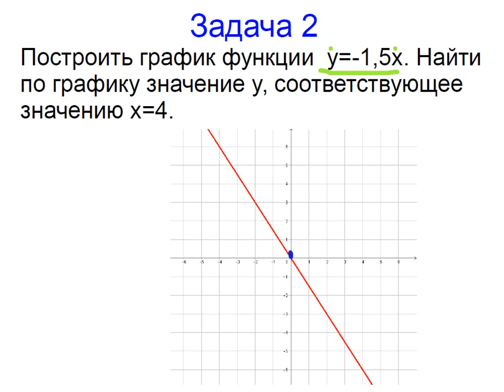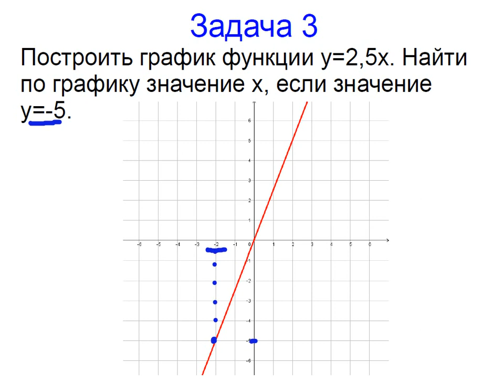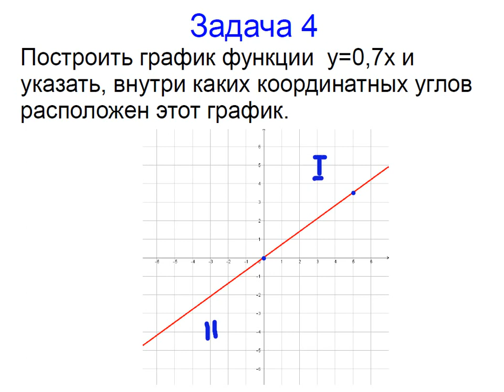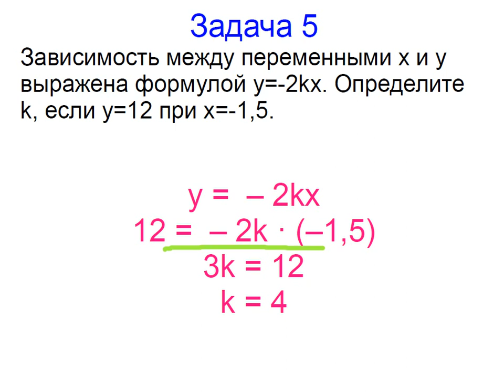Меташкола. Алгебра 7 класс 31 серия. Задачи к серии.